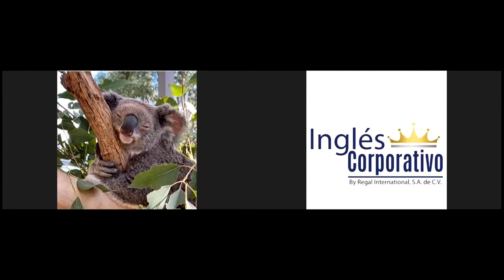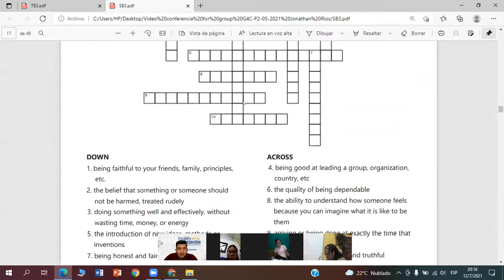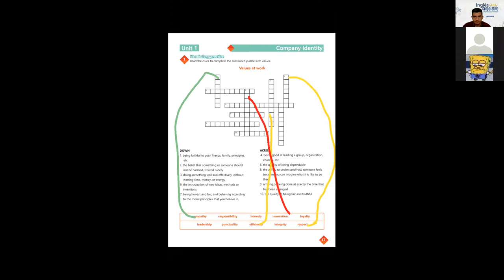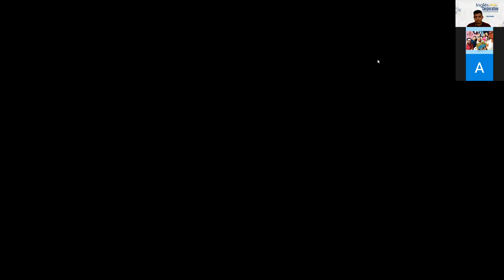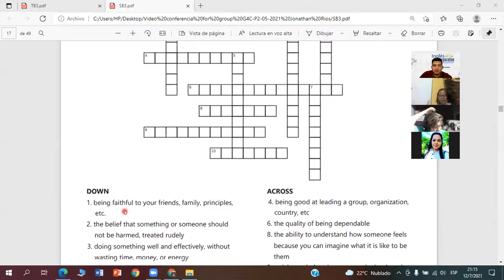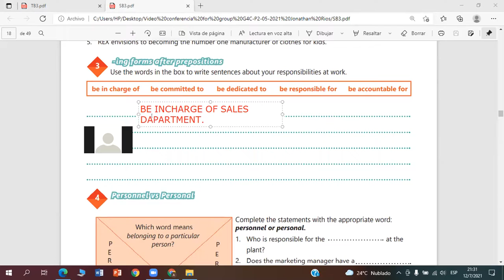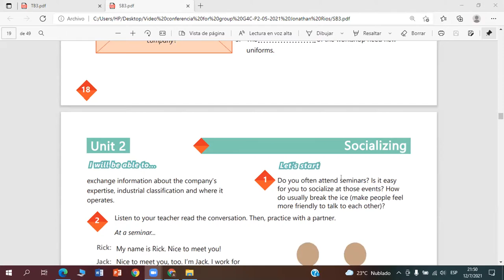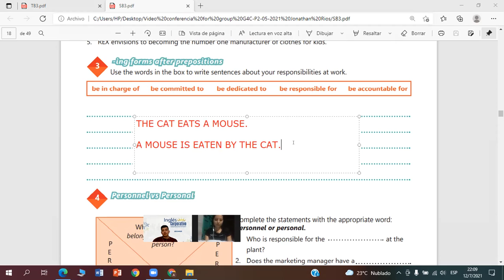Ingles Corporativo-Videoconferencia #6 Industry vocabulary.